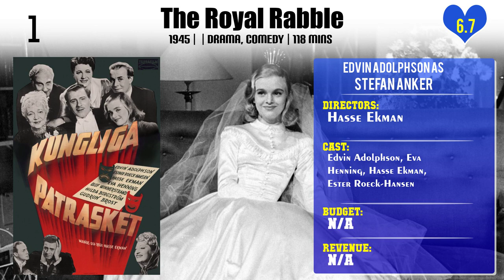Edvin Adolphson Top 10 Movies of Edvin Adolphson| Best 10 Movies of Edvin Adolphson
Top 10 Movies of Edvin Adolphson

Find the list of movies by Edvin Adolphson you can find more information, movie trailers, posters, reviews, youtube links in below link.

6.Änglar, finns dom...

Please Comment down your favorite movie of Edvin Adolphson